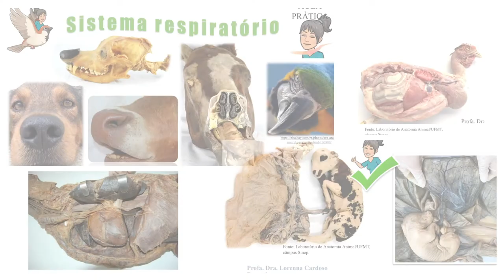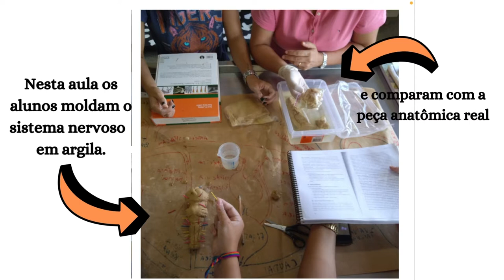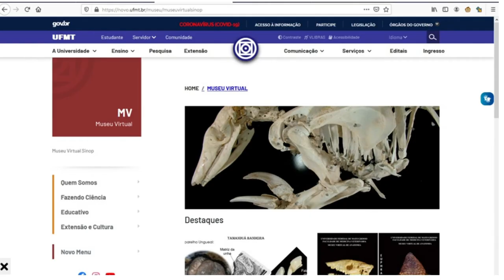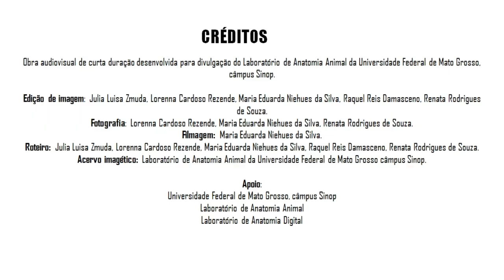Laboratório de Anatomia Animal - Campus Sinop